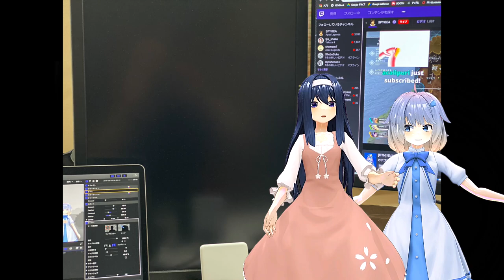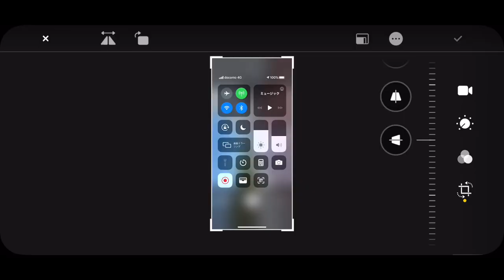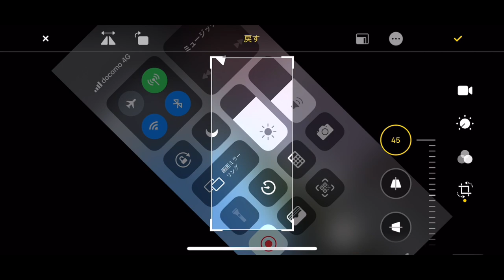Apple iPhone11 Pro 毎年恒例発売日ゲット成功！【vt_041】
( ﾟдﾟ)もちろん今年も発売日ゲットに成功しました、iPhone11 Pro。
さらに今回は新色のむせるカラーを獲得できましたぞ

　Breakthrough_ace.輝鳴
●キャラクターデザイン・キービジュアル：
　そらのん
●ルミ・ミレーニア オリジナルキャラクターデザイン：
　なか
●3Dモデルデザイン
　蒼水ゆい
　KMBL